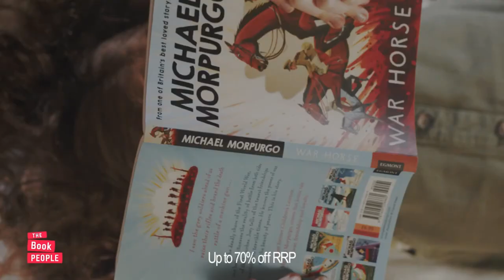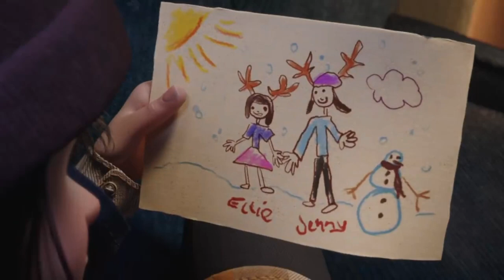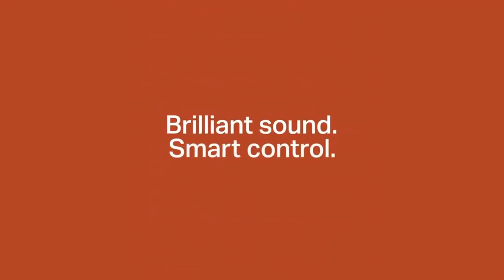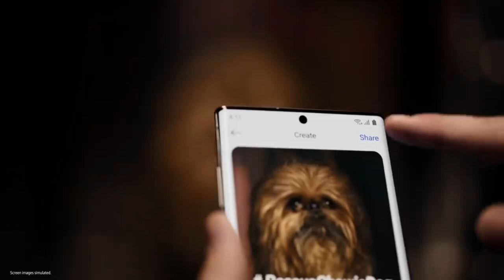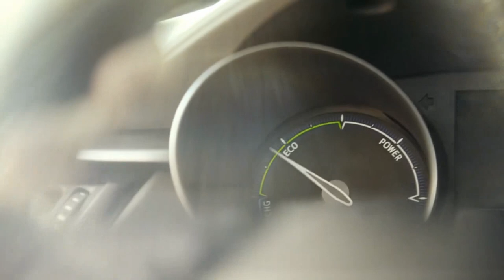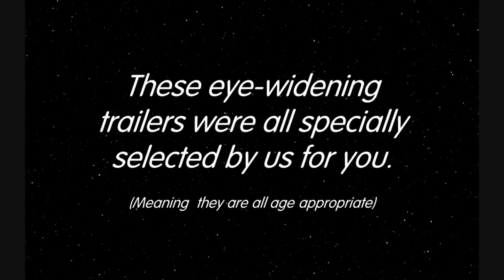Cinema Reel: Cats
Cinema reel for Cats